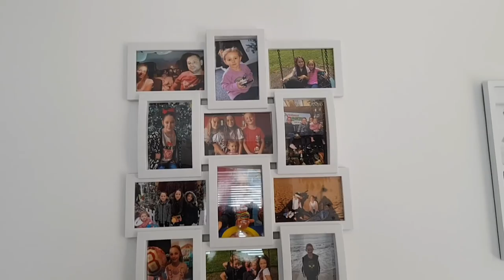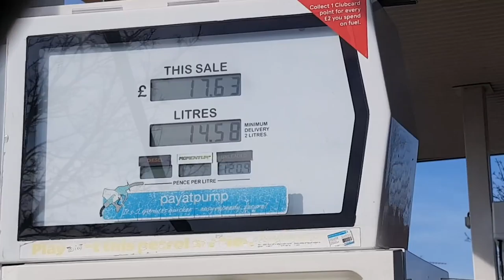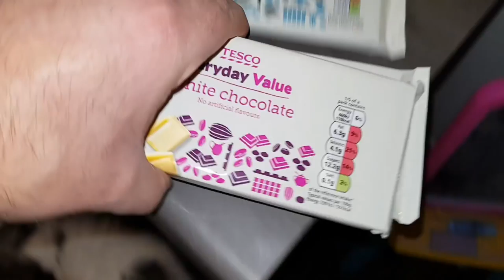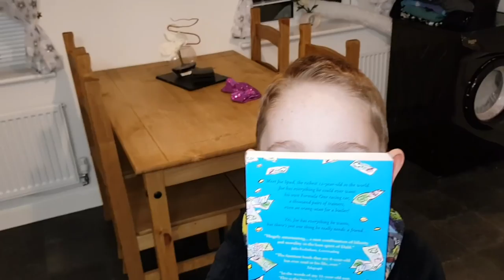Saturday Vlog | Daily Vlog | Steve's Vlogs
Thank you to Ryan for the channel art.